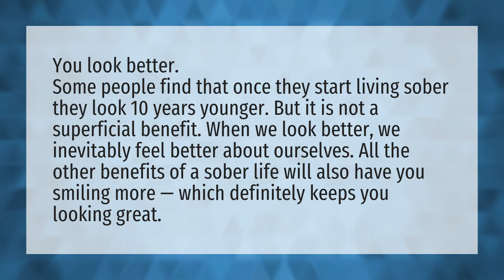Is life better sober?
Demi Lovato • Is life better sober?